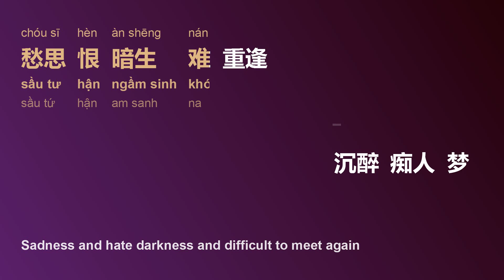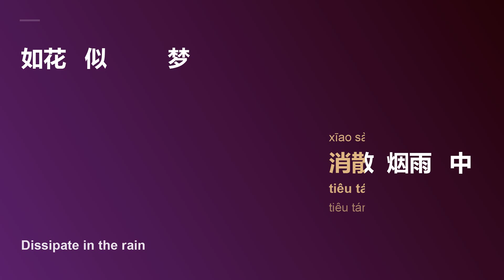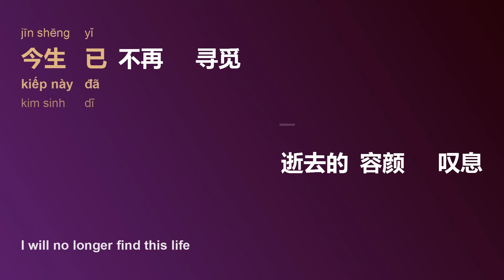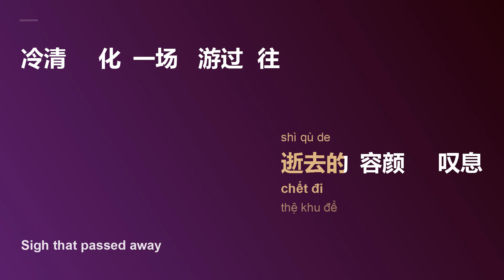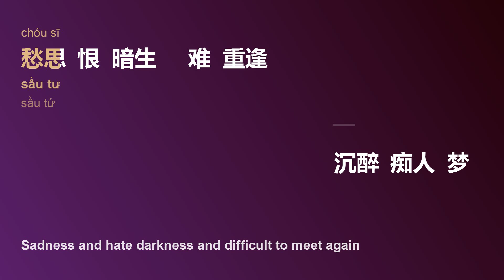[LHZ] 是我在做多情种 (Là Em Tự Đa Tình/Shì Wǒ Zài Zùo Dūo Qíng Zhǒng) - 胡杨林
title sc: 是我在做多情种
title py: Shì Wǒ Zài Zùo Dūo Qíng Zhǒng
title vi: Là Em Tự Đa Tình
title en: I Do Kind Of Sentimental
artist sc: 胡杨林
artist py: Hú Yáng Lín
artist hv: Hồ Dương Lâm

[00:01.60] 胡杨林 - 多情种
[00:03.13] 作词：刘旭阳、胡杨林
[00:05.10] 作曲：刘旭阳
[00:21.95] 如花似梦
[00:26.85] 是我们短暂的相逢
[00:31.50] 缠绵细语
[00:36.55] 胭脂泪飘落巷口中
[00:40.55] 幽幽听风声心痛
[00:45.10] 回忆嵌在残月中
[00:50.10] 愁思恨暗生难重逢
[00:54.90] 沉醉痴人梦
[01:02.50] 今生已不再寻觅
[01:06.75] 逝去的容颜叹息
[01:11.45] 冷清化一场游过往
[01:16.50] 只剩花前痴梦
[01:21.30] 寂寞画鸳鸯相望
[01:25.95] 是我在做多情种
[01:30.60] 情深已不懂人憔悴
[01:35.55] 消散烟雨中
[02:00.00] 如花似梦
[02:05.20] 是我们短暂的相逢
[02:09.65] 缠绵细语
[02:14.85] 胭脂泪飘落巷口中
[02:18.80] 幽幽听风声心痛
[02:23.40] 回忆嵌在残月中
[02:28.50] 愁思恨暗生难重逢
[02:33.30] 沉醉痴人梦
[02:38.50] 今生已不再寻觅
[02:42.75] 逝去的容颜叹息
[02:47.40] 冷清化一场游过往
[02:52.40] 只剩花前痴梦
[02:57.20] 寂寞画鸳鸯相望
[03:01.95] 是我在做多情种
[03:06.90] 情深已不懂人憔悴
[03:11.75] 消散烟雨中
[03:16.55] 今生已不再寻觅
[03:21.15] 逝去的容颜叹息
[03:26.10] 冷清化一场游过往
[03:30.90] 只剩花前痴梦
[03:35.60] 寂寞画鸳鸯相望
[03:40.40] 是我在做多情种
[03:45.20] 情深已不懂人憔悴
[03:50.35] 消散烟雨中
[03:57.90] 如花似梦
[04:02.80] 是我们短暂的相逢
[04:07.60] 缠绵细语
[04:12.50] 胭脂泪飘落巷口中
[04:16.35] 幽幽听风声心痛
[04:21.20] 回忆嵌在残月中
[04:26.00] 愁思恨暗生难重逢
[04:30.80] 沉醉痴人梦

Frame/Photo generating: Html2Image, pycairo, Pillow (python),
Font: Microsoft YaHei, Sans Serif
Video creating/encoding: ffmpeg